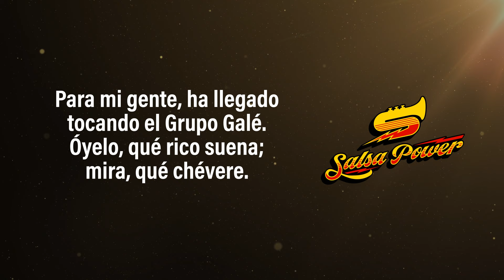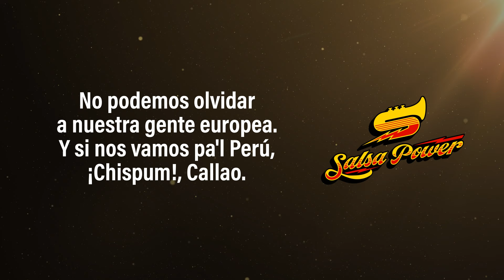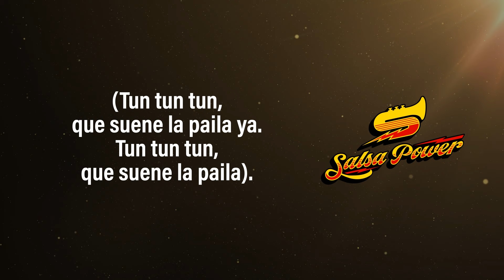Descarga Galé, Grupo Galé - Video Letra - Salsa Power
Descarga Galé trae la esencia de la salsa más pura, directo de las manos del Grupo Galé. No te pierdas este derroche de sabor y ritmo. Compártelo

Autor: Diego Galé / Diego Javier González

Letra:

Para mi gente
Ah llegado
Tocando el grupo Galé
Óyelo que rico suena
Mira que chévere

Para mi gente
Ah llegado
Mira que chévere

Para mi gente
Ah llegado
Pero que rico suena
Mira que chévere

Pa` todos los que no saben
De donde salió este estilo
Este estilo comenzó
Tocando en ritmo
Un ritmo con mucho swing
Un ritmo que no tiene fin

Toda mi gente aceptado
El tumbao que tiene melao
Fue esto lo que nos llevo
A recorrer por el mundo
Diferentes países
Diferentes raíces
Llegaron a consagrar
A nuestro grupo Galé
Comenzó en mi Colombia

Y se fue al ecuador
Panamá y Venezuela
Y se fue a nueva york
Recorrió toda la usa
Y se metió en curazao
En Aruba y Martinica
También lo han bailao

Todos los canadienses
Y mexicanos gozaron
No podemos olvidar
Esa gente europea
Y si nos vamos pal Perú
Chimbó callao

Tun tun tun
Que suene la paila ya
Tun tun tun
Que suene la paila
Tun tun tun